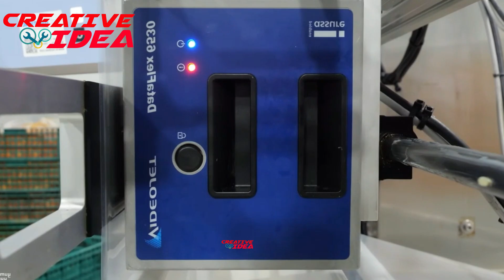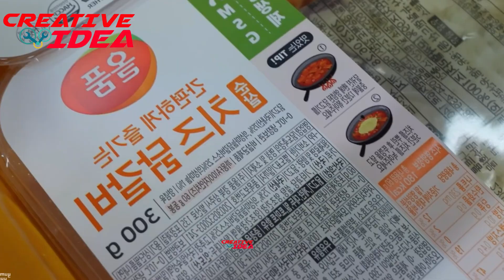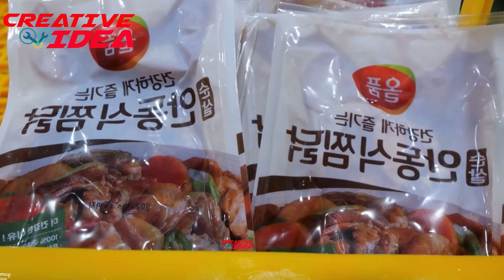Chicken processing factory ।। creative tv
Hello everyone! Here, you can find the most More interesting videos stories still waiting for you further on.So, watch this review and tell us what you think.